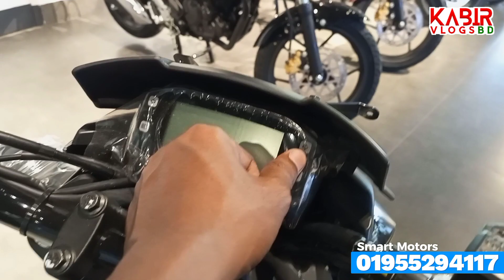Monotone সেরা দামে😱 Suzuki Gixxer Monotone Price In BD. Suzuki Gixxer Monotone. New Bike Price.